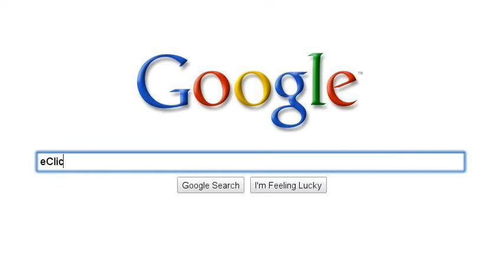How To Become a Youtube Star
Sometimes you have to look passed your morales to get what you want. Balloon boy did it...